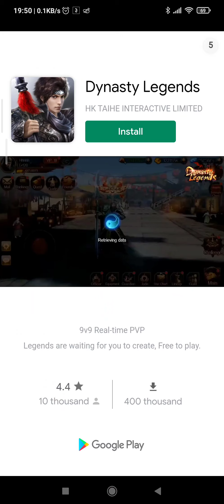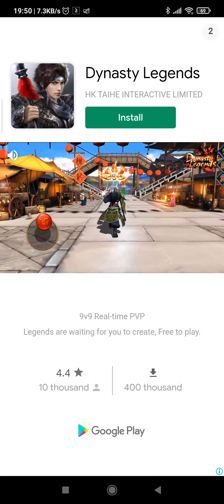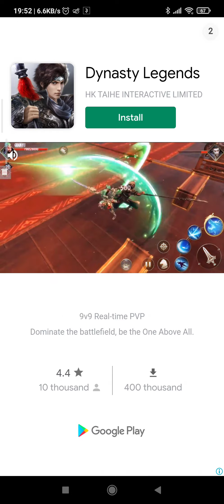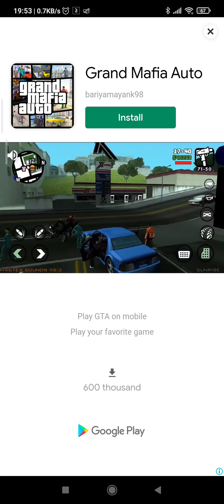Special Agent Part 1 Hold the gun firmly, align the sights on the target, and pull the trigger !!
Special Agent best gameplay video !!

Hold the gun firmly, align the sights on the target, and pull the trigger!

Are you ready to become a special agent and a hero? Do you have what it takes to shoot down the terrorists and the criminals? Less talk, more bullet!

Show off your deadly accuracy and eliminate the enemies while protecting innocent civilians. Hold the gun firmly, align the sights on the target, and pull the trigger in Special Agent now!

Special Agent Features:
- Simple and colorful graphics
- Easy and intuitive controls
- Crazy 3D ragdoll physics
- Unlock epic shooting puzzles including hostage rescue missions

Special Agent
Special Agent game
Special Agent gameplay
Special Agent gameplay video
how to play Special Agent game